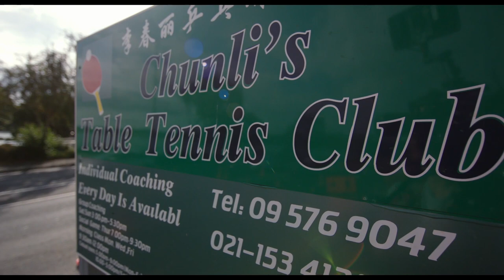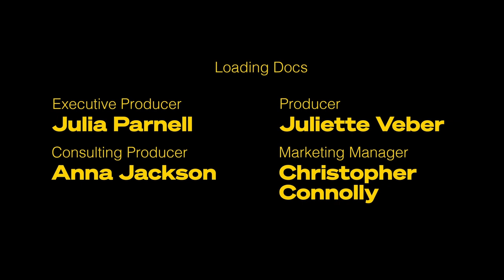🏓 Nearing 60, Chunli clings to a hope of winning Olympic gold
Chunli’s life is solitary. Alone in New Zealand, unbeaten in table tennis. Alone at home, with a bare fridge. Alone in her living room, apart from the table, where she trains, and trains, and trains. Then alone and afraid during Covid, under the 2020 lockdown.

When she was young, Chunli’s heart told her to follow her sport, passing by romance or forming a family. Nearing 60, she clings to a hope of winning Olympic gold.

Directed by Jenny Gao
Production: Mia Maramara
Cinematography: Tim Lambourne, Daryl Wong
Editor: Jack Woon
Sound: Joey Siasoco
Additional camera: Ollie Logan, Jenny Gao
Aerial Cinematography: Petra Leary
Production Assistants: Bianca Samson, Lu Zheng Wei, Martin Paris
Colourist: Julian Dyson
Production: Loading Docs (Julia Parnell, Juliette Veber, Anna Jackson, Christopher Connolly)
Post-production: Department of Post (Mark Taylor, Lauren Carr, Joss Hardman, Luana Barnes)
Special Thanks: YMCA Lagoon Stadium Leisure Centre, Chunli’s Table Tennis Club, Klim Type Foundry, Roseanne Liang, Hweiling Ow & Peter Haynes, Angie Guo, Adrian Lancashire
Archive: Chunli Li, TVNZ (Getty Images), NZ Olympic Committee